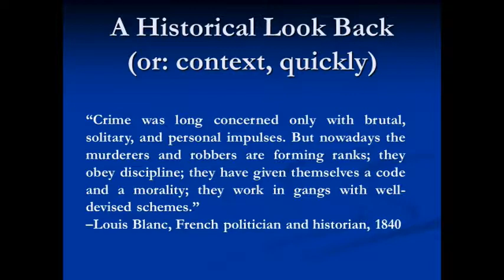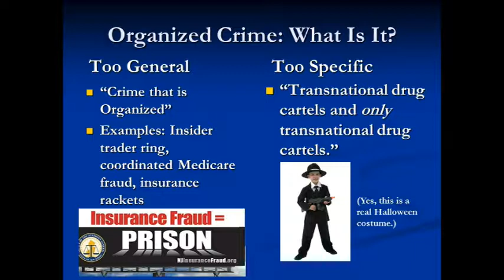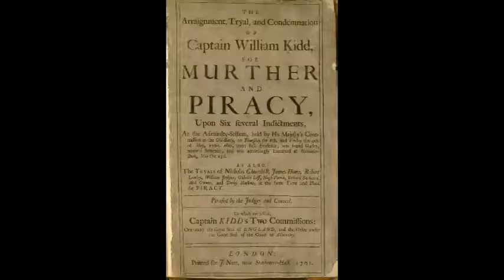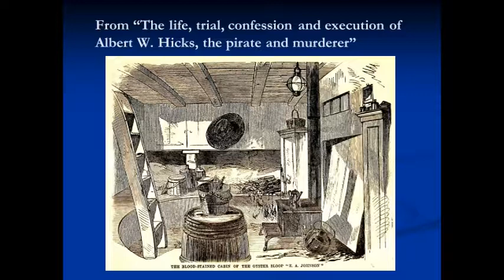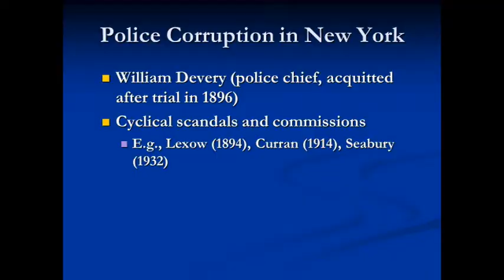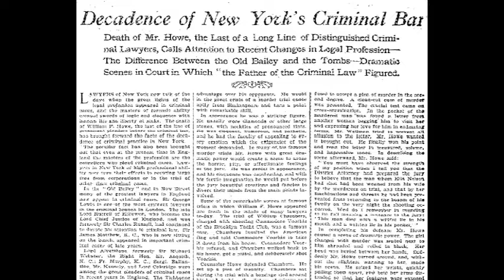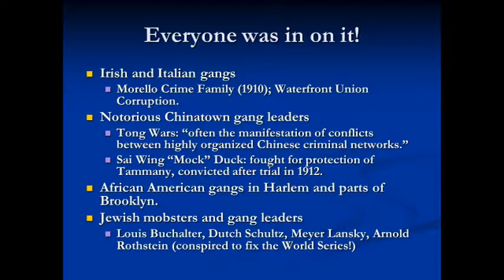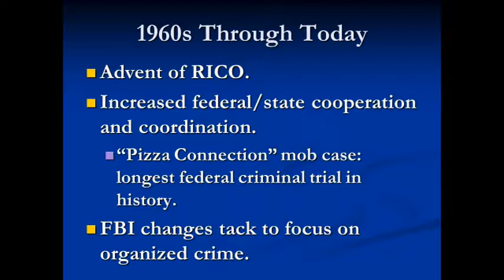A Historical Look Back at Organized Crime in NY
David L. Goodwin, co-chair of the Historical Society of the New York Courts' Young Lawyers Committee, presents a historical look back at organized crime in New York.

This is Part 1 of the program "Bad Apples in the Big Apple: Notorious Criminal Trials in New York" from July 28, 2016.